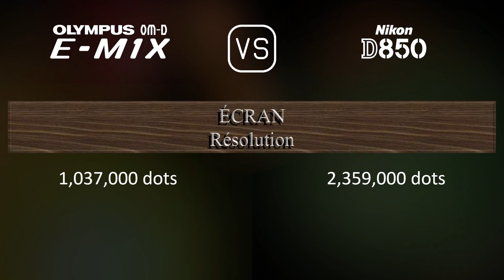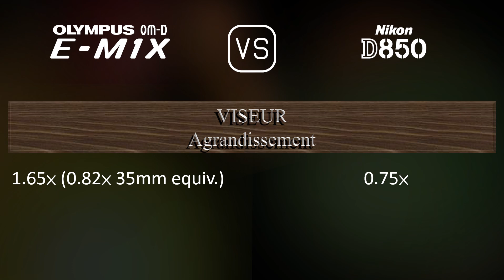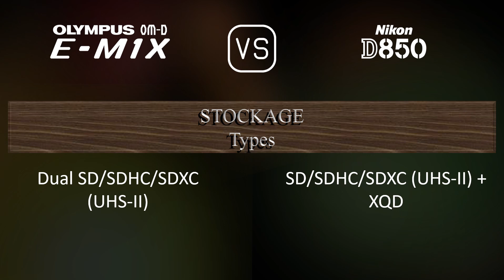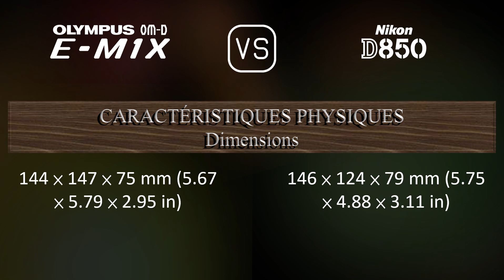Olympus OM-D E-M1X vs. Nikon D850: Une Comparaison de Caractéristiques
Cette vidéo fournit un aperçu des fonctionnalités du Olympus OM-D E-M1X et du Nikon D850 dans une comparaison de caractéristiques (comparison of specifications).

00:25 LANCEMENT
00:33 BOÎTIER
00:40 CAPTEUR D'IMAGE
01:01 IMAGE
01:16 OPTIQUE ET MISE AU POINT
01:41 ÉCRAN
01:58 VISEUR
02:13 FONCTIONNALITÉS PHOTOGRAPHIQUES
03:06 FONCTIONNALITÉS VIDÉOGRAPHIQUES
03:20 STOCKAGE
03:24 CONNECTIVITÉ
03:49 CARACTÉRISTIQUES PHYSIQUES
04:07 AUTRES CARACTÉRISTIQUES